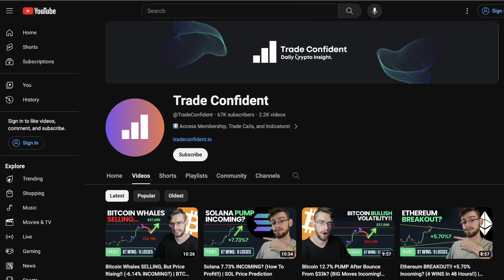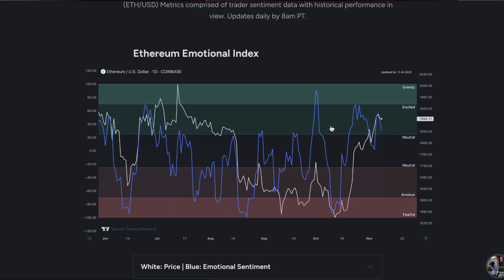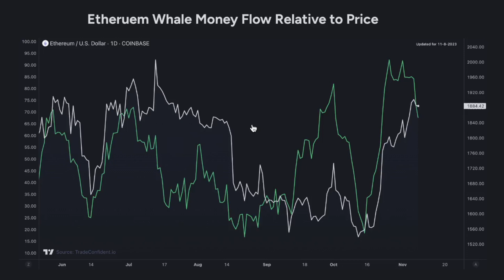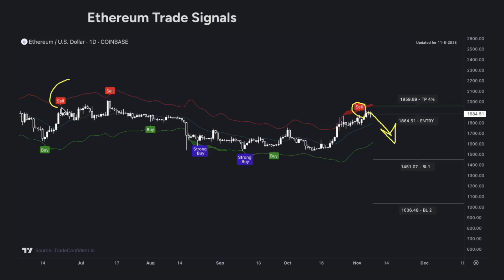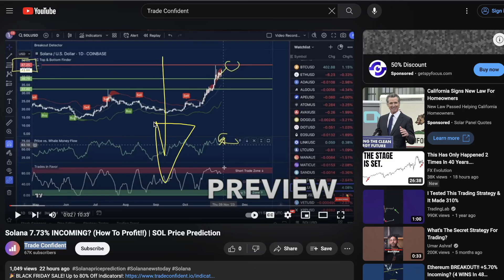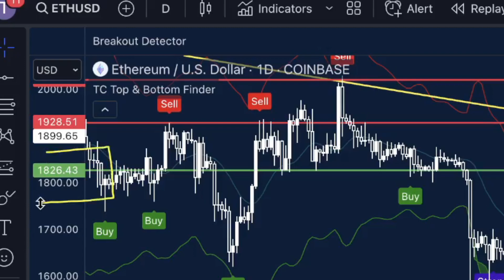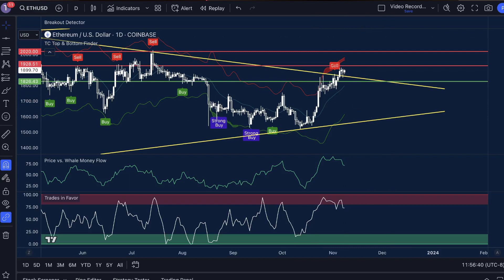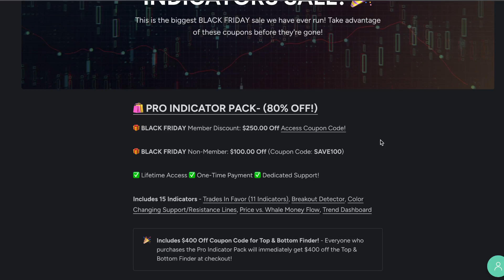Ethereum Overbought, CRASH To $1826 Before Next Pump? | ETH Price Prediction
✅ Join Our 87 Wins/0 Loss Trade Calls, Daily Crypto Metrics, and our $1M profit account challenge

In today’s Ethereum price prediction video, I'll show you Ethereum is overbought on the 1d time frame, with significant bearish sentiment playing out. However, despite bear pressure in the market, we can expect a very short-lived drop followed by a MASSIVE pump as high as $2020! Let me show you the data, my ETH targets, and how we play to catch the next bottom of crypto!